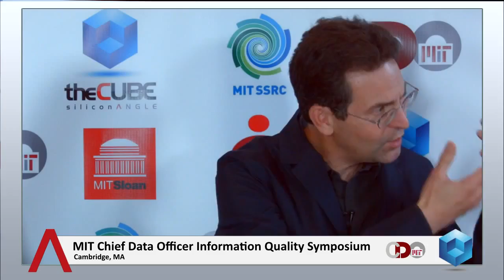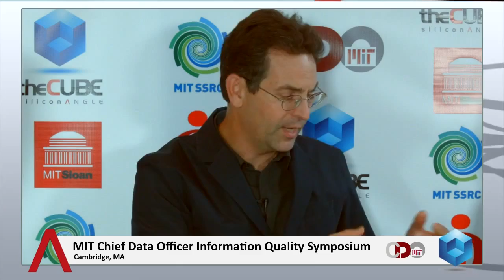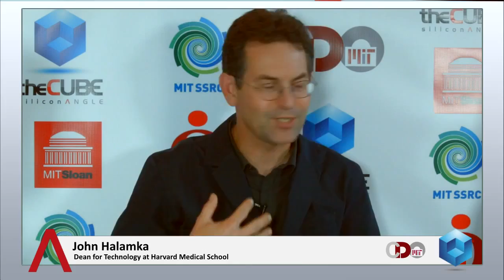John Halamka - MIT CDOIQ 2014 - theCUBE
John Halamka, Harvard Medical School, at MIT CDOIQ 2014 with Dave Vellante and Paul Gillin
8th Annual MIT Chief Data Officer  & Information Quality Symposium